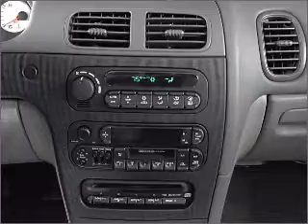2001 Dodge Intrepid - Lewisville TX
Year: 2001
Make: Dodge
Model: Intrepid
Trim: SE
Engine: 2.7 liter 6 cylinder 24 valve
Transmission: 4-Speed Automatic
Color: Blue
Mileage: 87769
Address:
1024 S. Stemmons Fwy